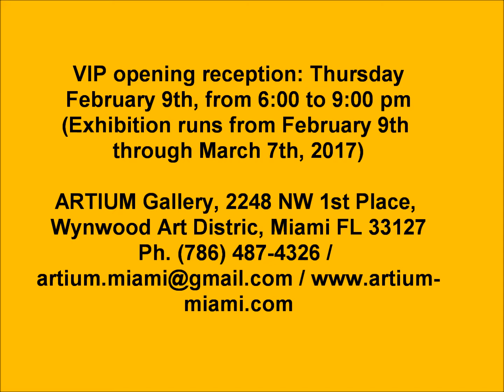Cowry Art Studio. Contemporary artist, North Miami, Rafael Lopez Ramos and Natasha Perdomo.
Located in North Miami, a few blocks from the Museum of Contemporary Art, MOCA, Cowry Art Studio is also functioning as a virtual space, promoting and selling the artworks of Rafael López Ramos and Natasha Perdomo, an artists couple who have been living and creating together for over 24 years.
International Art Fairs, like Art Basel, Art Miami, Context, Red Dot, Pinta, and Wynwood; have put the Miami art scene on the spotlight, while presenting artists from around the world and commercial galleries. Cowry Art Studio is an alternative art space, aimed at enhancing the cultural and educational aspects of the community.